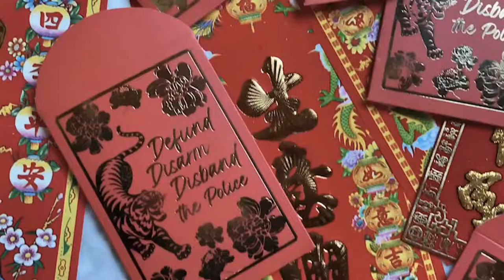HOT POT TALKS! ft. Jay Cabalu: "Art & Ego: Collaging identity, race and community"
In our final "Bitter Orientals" Hot Pot Talks episode, we talk to Vancouver artist Jay Cabalu about his experience navigating the pandemic, and the surge of anti-Asian racism. What does it mean to be an artist during this time? How have our practices encountered what has unfolded during the pandemic? How do we heal ourselves, and what implications does our own live journey have on our practice, and to our community members?  Join us as we unpack art and ego during pandemic times.

Jay Cabalu is a queer Filipino-Canadian visual artist based in Vancouver, BC. Heavily influenced by Pop art, his work uses magazine collage to comment on pop culture, identity, and capitalism, through his intersectional lens. Jay’s works push the boundaries of collage, with allegorical compositions meticulously arranged into portraits of celebrities, himself and his musings.

He has a BFA from Kwantlen Polytechnic University and has shown in Vancouver since graduating in 2013. A series of self-portraits Jay created from 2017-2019 garnered the attention of exhibitions centered on queer-Asian identity. In 2018, he exhibited with the Foundation for Asian-American Independent Media in Chicago, his first international showing. As well, Jay’s work was part of exhibitions with Queer Asia in 2018 and 2019, for which he gave a virtual artist talk at the British Museum. 2020 saw his first local show focusing on queer-Asian diaspora at the SUM Gallery— Yellow Peril; The Celestial Elements, curated by Love Intersections. That same year he participated in a Pride in Chinatown MMXX, creating his first site-specific work at Fortune Sound Club. His self-portrait De Los Reyes, appears on the cover of the McGill-Queens University Press publication Canadian Culinary Imaginations, which explores the role of food as multimodal media.

“Hot Pot Talks” is a virtual talk show series hosted by David Ng and Jen Sungshine, founding members of the Vancouver Artist Labour Union Co-Operative (VALU CO-OP), which is an artist-run worker co-operative whose goal is to provide flexible, living wage income to artists. VALU CO-OP’s studio is in Chinatown, and the organization has a mandate to do collaborative projects that are accountable to the Chinatown community. “Hot Pot Talks” invites artists, activists, and other cultural workers to share stories and strategies for doing intersectional, anti-racist social justice work through the labour movement, through the co-op model, and through art and culture.
The past 2 years have brought to the surface, already existing “yellow peril” narratives remerging again during the pandemic. We’ve seen Chinatowns and elders targeted by racial violence and vandalism. We’ve seen a rise of “Boba Liberal” organizing around StopAsianHate demands for “hate crime legislation”, which is pro-police, pro-surveillance, that harms Black and Indigenous communities. We’ve seen gentrification eating away the souls of Chinatowns and other BIPOC communities seemingly with no end in sight. We are bitter… bitter orientals indeed.

How do we organize against (anti-Asian) xenophobia, and the anti-Black and anti-Indigenous systems that produce it? How do we talk about anti-Asian violence while talking about abolition? How do we understand ourselves better by honouring the past while collectively building a just future?
We are here to challenge and delight your senses, to enjoy and explore new tastes and ideas, while ringing in the Lunar New Year… all around the Hot Pot table!

HOT POT TALKS takes place on the unceded territories of the xʷməθkʷəy̓əm (Musqueam), Sḵwx̱wú7mesh (Squamish), and Sel̓íl̓witulh (Tsleil-Waututh) Nations. This project also emerges from collaborations in Chinatown, historically a neighbourhood of Chinese railroad labourers who were brought to settle Indigenous territories as a part of the ongoing colonial project.